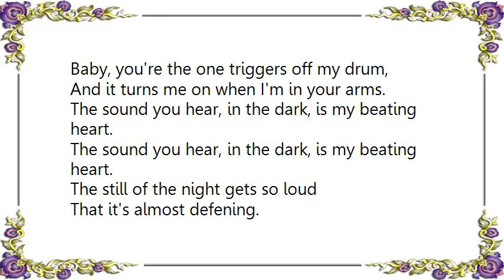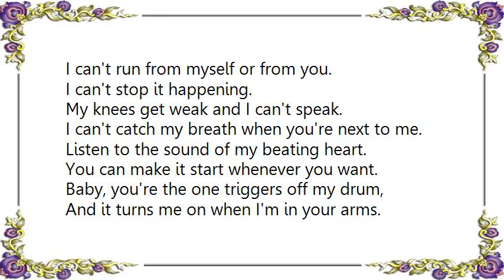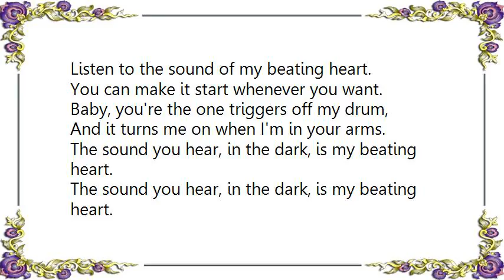Cathy Dennis - My Beating Heart Lyrics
[Lyrics Cathy Dennis - My Beating Heart]
You ask how I feel and I lie,
But you know the answer.
Words mean nothing.
Read my eyes, they say everything.
I can't hide the truth, although I've tried.
If you get real close, you'll know I lied.
Listen to the sound of my beating heart.
You can make it start whenever you want.
Baby, you're the one triggers off my drum,
And it turns me on when I'm in your arms.
The sound you hear, in the dark, is my beating heart.
The still of the night gets so loud
That it's almost defening.
I can't run from myself or from you.
I can't stop it happening.
My knees get weak and I can't speak.
I can't catch my breath when you're next to me.
I don't think that I could live without you;
I'm sure your touch keeps me alive.
My heart's let you know a thousand times
What words can never say.